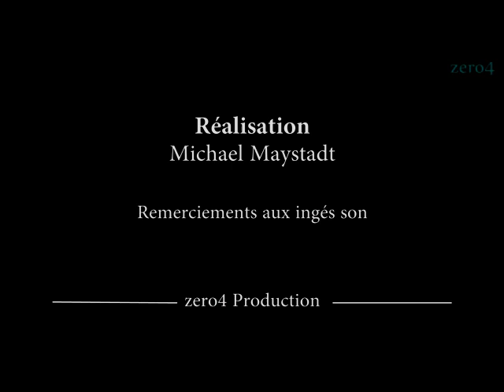Divine (feat. Zineb), live aux Francofolies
L'édition 2012 des Francofolies de Spa avait invité Divine à se produire.
Découvrez ce mélange de Hip Hop, Soul, Dubstep et Drum'n Bass.